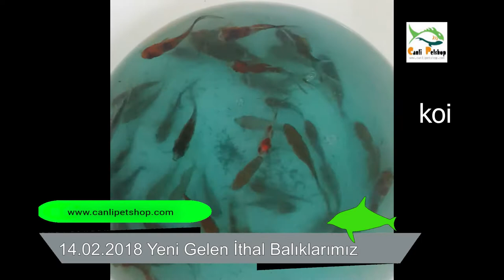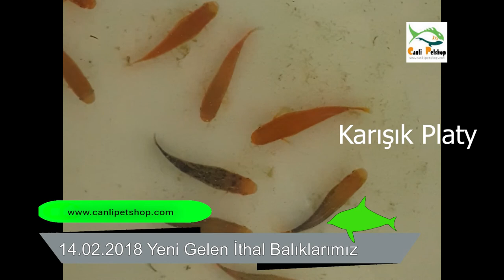14 02 2018 Yeni Gelen İthal Balıklarımız